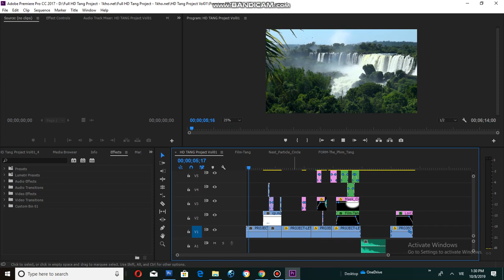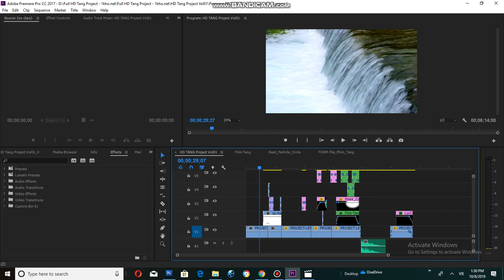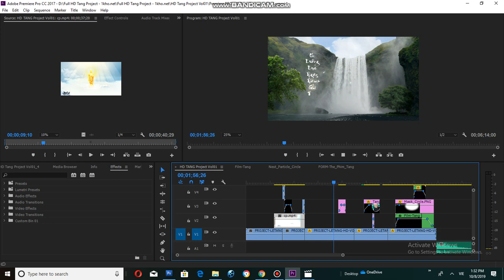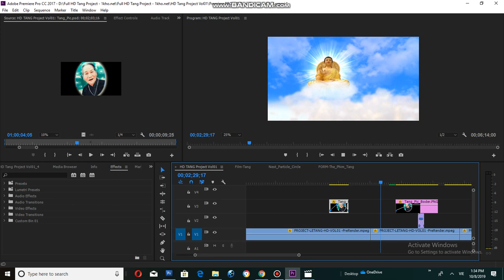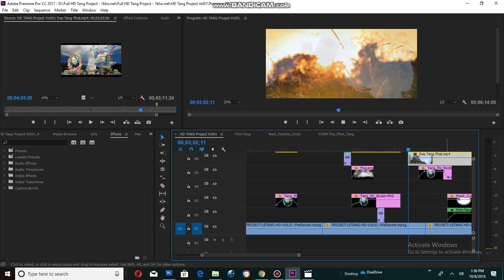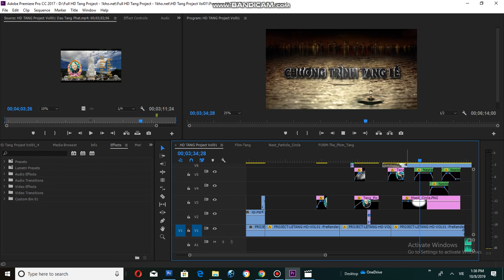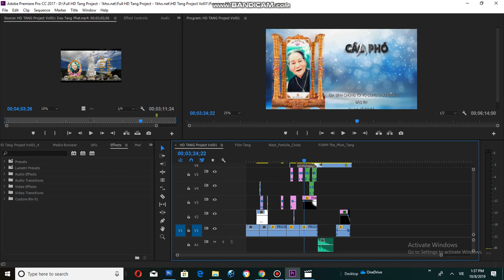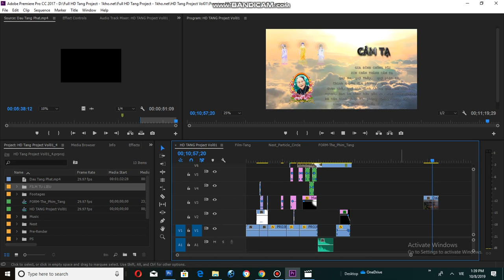Đầu băng phật giáo .kết hợp 2 mẫu project đẹp nhất adobe peremere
LƯU GIỮ SỰ KIỆN